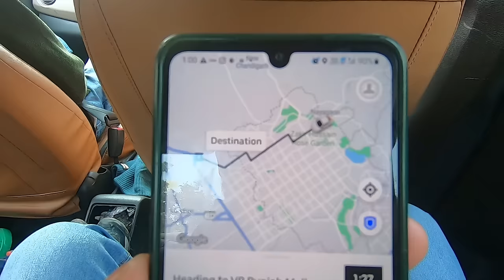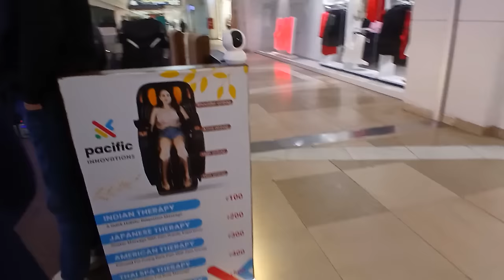VR Mall Punjab: Shopping Spree & Fun-filled Moments 🛍🛍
hello guys...
My name is Sangay gyalpo I am from Leh ladakh.
So as you guys can see i love making videos. i make
videos of around my life Like travel, riding bike, eating food etc.
So watch till the end and if you guys like my video.